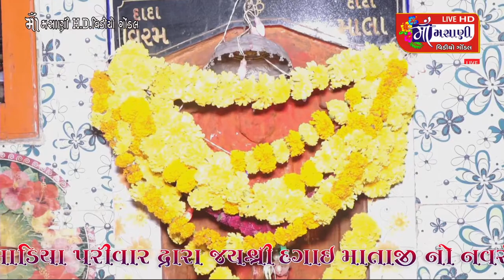ખેરવા ગામે મોલાડિયા પરિવાર ના જયશ્રી દગાઈ માતાજી નો માંડવો અરવિંદભાઈ પાટડિયા